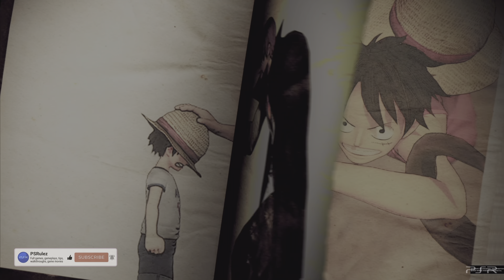One Piece Pirate Warrirors 4 🎮 Gameplay Part 1 Arabasta Arc [4k 60FPS HDR] No Commentary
The PIRATE WARRIORS series has successfully combined the popular anime ONE PIECE with the thrilling action of the WARRIORS series to create a worldwide phenomenon selling more than four million copies!

Based on the concept of 'fighting hordes of enemies while adventuring with trusted allies,' experience awesome ONE PIECE action lifted straight from the anime!

ONE PIECE: PIRATE WARRIORS 4 is the latest evolution of PIRATE WARRIORS action! Based on the concept of 'experiencing a real ONE PIECE battlefield,' buildings will come crashing down during the action and attacks will throw up smoke and dust, placing you in the thick of the ONE PIECE world!

Injecting fresh elements that couldn't be achieved in previous entries has now realized an even more thrilling brand of PIRATE WARRIORS action!

Do not forget to subscribe my channel and like my videos about Sony Playstation 5, Playstation 5 Games, PS5 Update, Gameplay, Trailer, Gameplay Trailer, Sony Playstation 4, Playstation 4 Games, PS4 Update and many more.